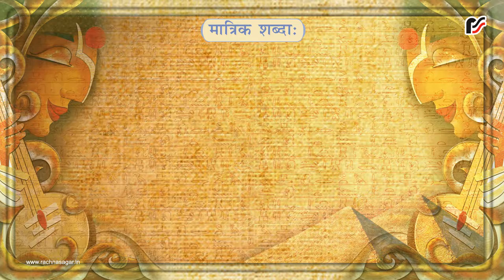रविः – मात्रिक शब्दाः – English